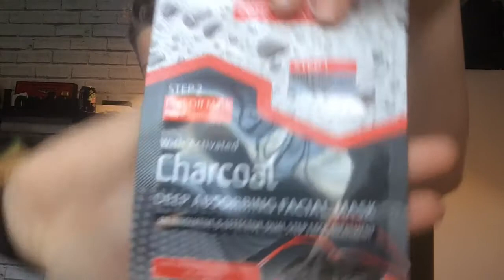CHARCOAL FACE MASK CHALLENGE!!!